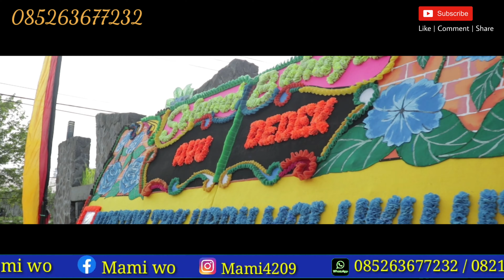dekorasi resepsi pernikahan dan pelaminan minang modern part 2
inilah dekorasi resepsi pernikahan dan pelaminan minang modern yang selalu jadi incaran para calon pengantin..dekorasi resepsi pernikahan dan pelaminan minang modern ini adalah permintaan dari catin..MAMIWO# kembali di percaya untuk membantu mewujudkan dekorasi resepsi pernikahan dan pelaminan minang modern yang menjadi impian setiap para catin...
untuk info lebih lanjut bisa menghubungi tlp/wa:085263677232